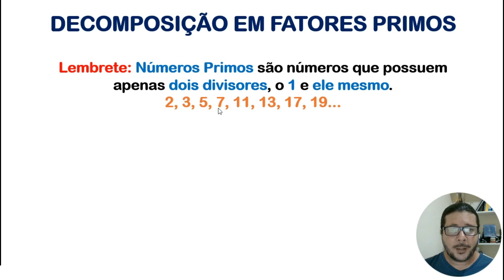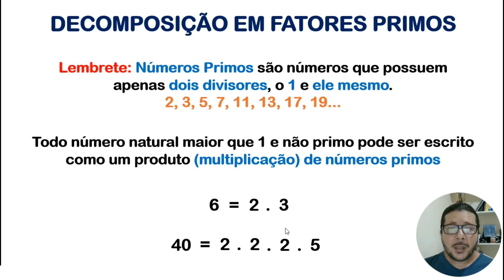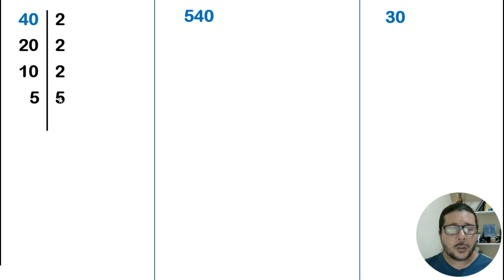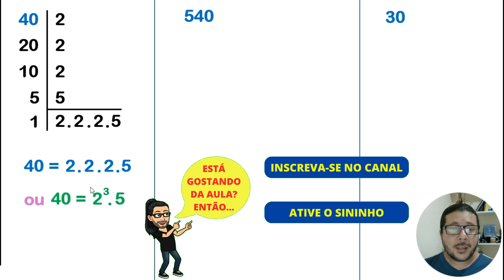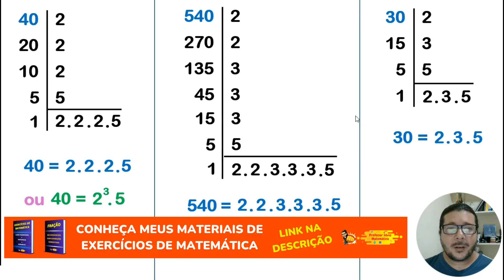Como Decompor um Número em Fatores Primos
Você vai aprender tudo sobre decomposição em fatores primos de forma prática e objetiva. Vou ensinar o passo a passo para decompor um número em fatores primos.

Essa aula de Matemática é ideal para quem está estudando para provas, o conteúdo traz exemplos de decomposição em fatores primos, além de exercícios resolvidos sobre fatores primos para ajudar a fixar o conceito. Entenda como identificar números primos e como decompor números em fatores primos de maneira eficiente. Este vídeo é essencial para quem quer dominar o assunto de fatoração de números primos e se preparar para o ENEM ou outras provas.